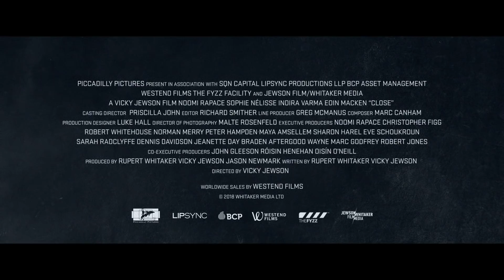Close international trailer